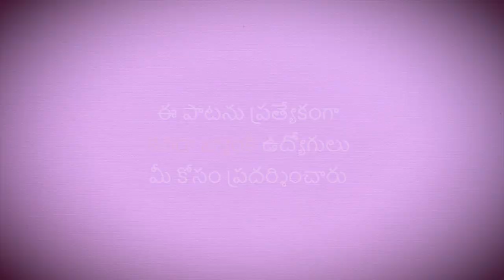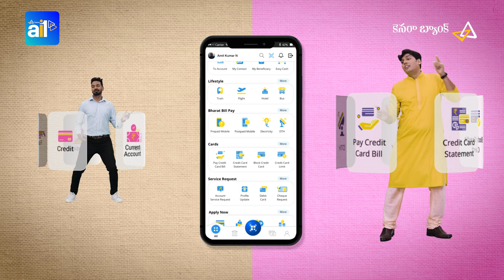Canara ai1-The Banking super App Music Video in Telugu (తెలుగు)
Presenting Canara ai1 App Music Video in Telugu (తెలుగు)performed exclusively for you by Canara Bank employees.

Simplify your banking experience with Canara ai1, The Banking Super App with 250+ features!!